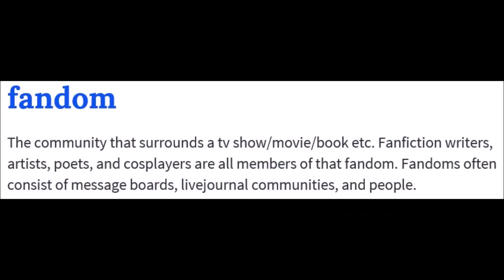FANDOMS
Hello my acceptable people, This is me Mr Acceptable!
In this video I will be covering the Topic of Fandoms as Fandom culture has got me intrigued! So thought why not just make a video on it for my Acceptable people to watch. :)

What ever you do just make it acceptable :)

- Mr Acceptable